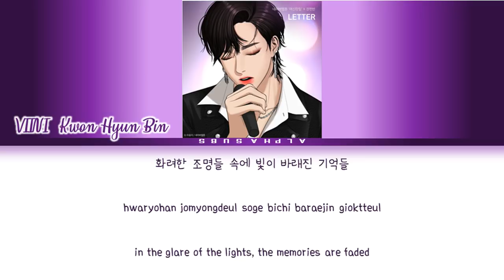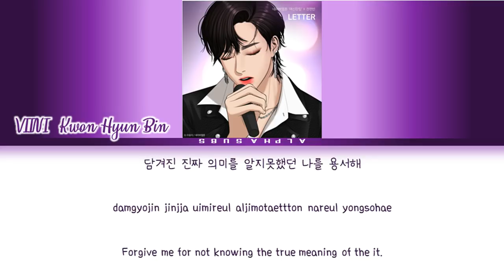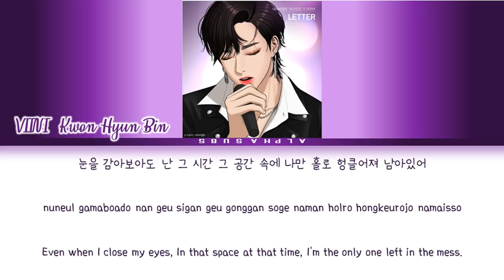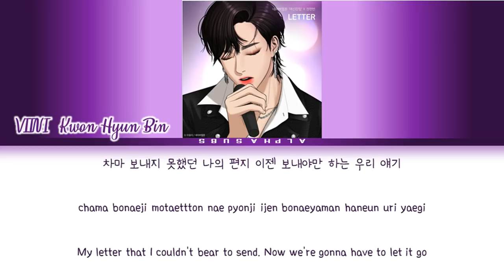VIINI (Kwon Hyun Bin 권현빈) - 'LETTER' True Beauty Webtoon OST (여신강림 OST) Lyrics/가사 [Han|Rom|Eng]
By AlphaSubs